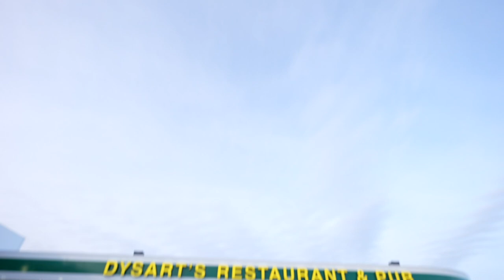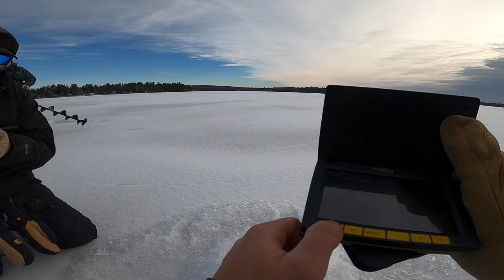Uber CLEARWATER Bass Fishing Through The ICE!